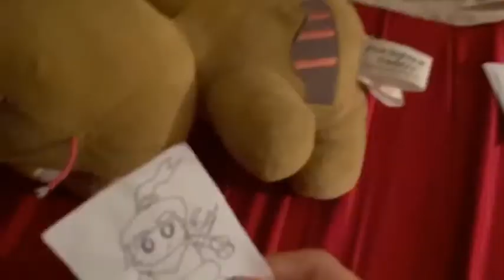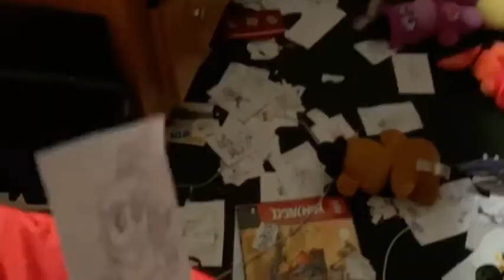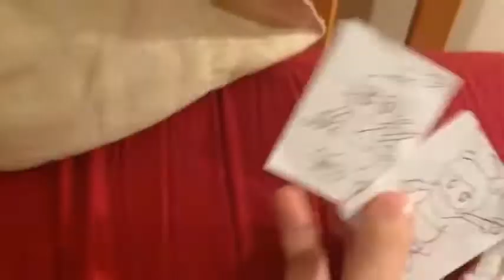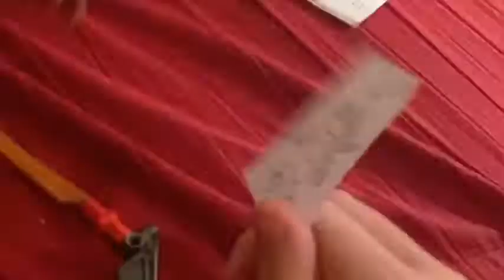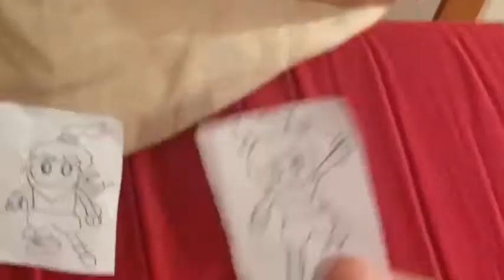Warioware plush Episode 7 Ninjas and Monsters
Next Episode: Mona Please-a
Starring:
Kat
Ana
Springtrap
Shadow Freddy
Random Civilian
Lolbit Ninjago
Wario
Demon